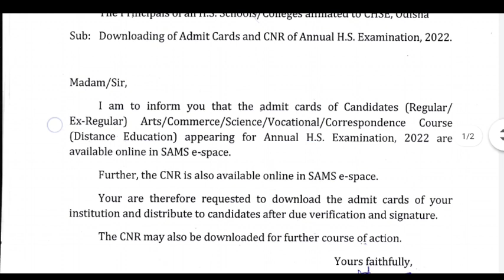+2 Admit Card Download Notice/CHSE Odisha 2022//Arts, Science,Commerce, Vocational